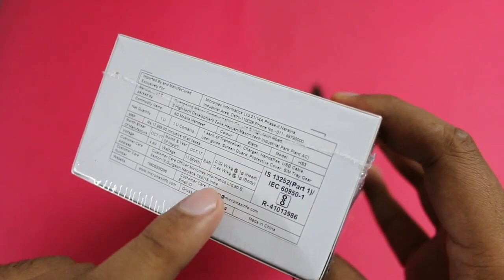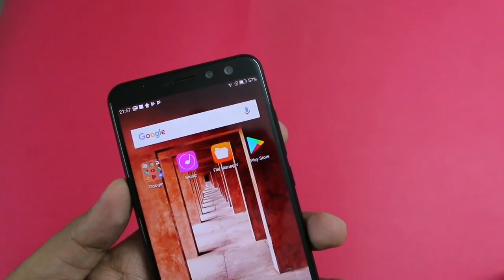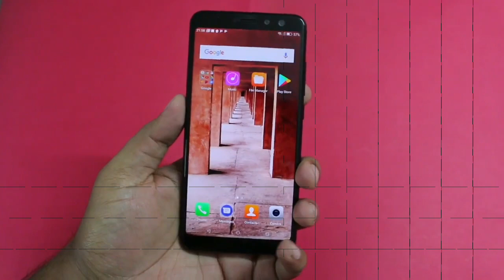Micromax Canvas Infinity Pro Unboxing | Hands-on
The Micromax Canvas Infinity Profeatures a 5.7-inch Full Vision display with HD (720x1440 pixels) resolution and 18:9 aspect ratio. The display panel is also claimed to have 450 nits of brightness. Under the hood, the smartphone has a quad-core Qualcomm Snapdragon 430 SoC, paired with 4GB of DDR3 RAM and 64GB onboard storage. There is a microSD card slot to offer storage expansion (up to 128GB).

Micromax has provided a 16-megapixel camera sensor on the rear of the Canvas Infinity Pro along with an LED flash, while its front panel includes two camera sensors with 20-megapixel and 8-megapixel resolution. The smartphone also comes preloaded with features such as portrait mode, face beauty mode, auto scene detection, face gallery, and tale album. Additionally, there is a Super Pixel feature that combines multiple images to provide users with a higher resolution image.